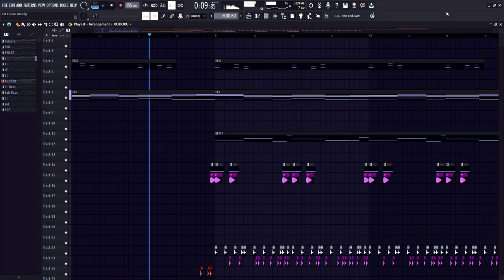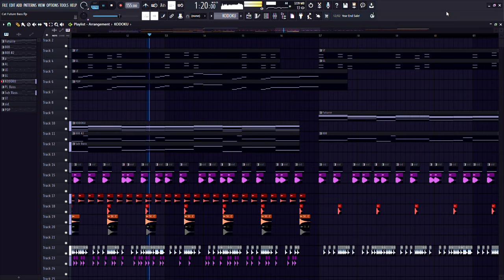// Jazzy Future Bass //